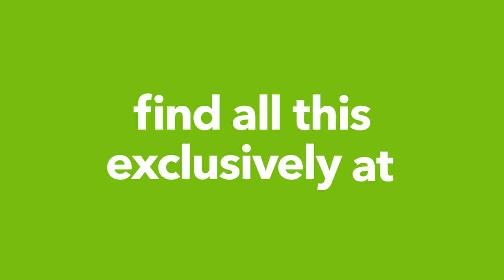See what's NEW at JOANN this FALL!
This just in! JOANN has two exciting new home decor collections for fall from Place & Time, a brand to style your space for the seasons. Together Time will help you bring the colors of blue skies and autumn leaves into your home. On the flip side, our Sweater Weather collection is full of neutral textures that go with practically anything and will look perfect into winter, too! Don’t forget to shop our Bloom Room fall floral collection for mums, sunflowers, and leafy branches, perfect for making a statement in a large vase or as part of a wreath. If crafting’s more your thing, we have brand new beads from Hildie & Jo for creating trendy bead bracelets and necklaces. Or, pick up some fine art supplies from our new brand, Artsmith. These brushes, palettes and paints will help you master your art. So what are you waiting for? Kickstart your fall decorating & crafting with all of this and more…only at JOANN!